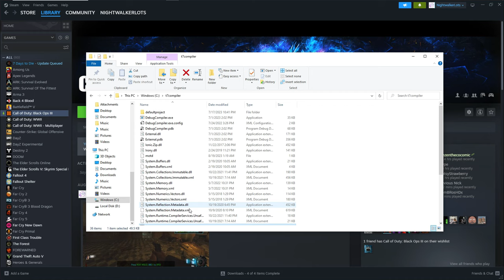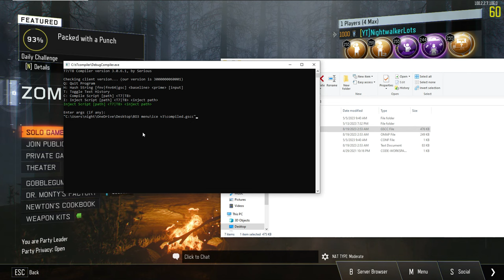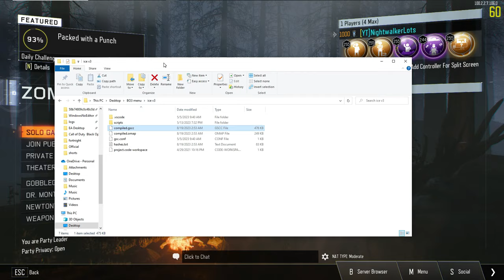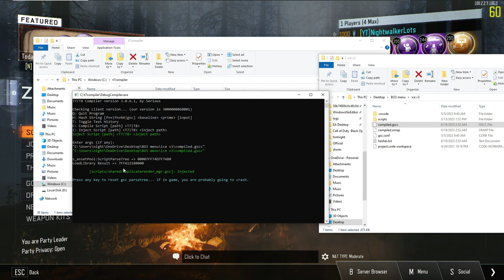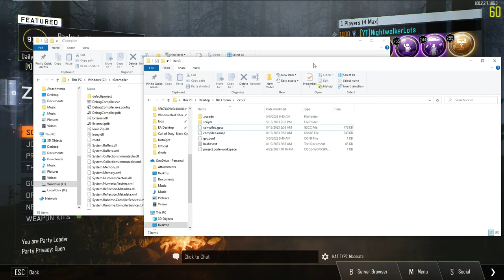Icebreaker V4 FREE Release | BO3 GSC Menu Showcase & Download Tutorial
●▬▬▬▬▬▬▬ OPEN ME ▬▬▬▬▬▬▬●

►T7 Injector Tutorial by Serious - You do not need VSC
Download the "update.zip" from his GitHub and extract it. After that, you're done.

●▬▬▬▬▬▬▬ Social Stuff ▬▬▬▬▬▬▬●

●▬▬▬▬▬▬▬ Chapters ▬▬▬▬▬▬▬●
0:00 - Showcase Intro
2:22 - Intro
2:53 - Requirements
3:25 - Injection
5:07 - Opening the menu
5:59 - Injection Recap
6:40 - Outro

●▬▬▬▬▬▬▬ Stream Stuff ▬▬▬▬▬▬▬●